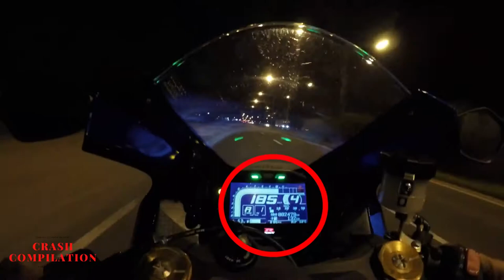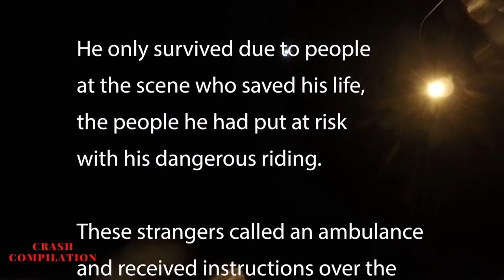Extreme Speed motorcycle crash - VIEWER DISCRETION ADVISED